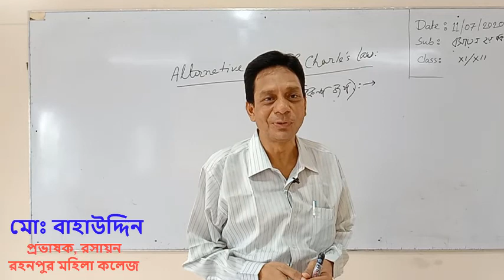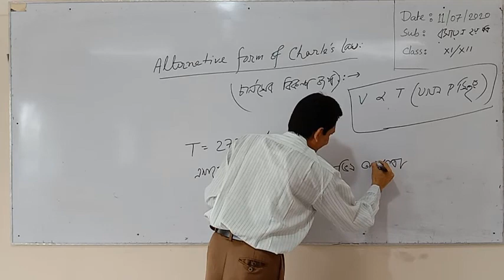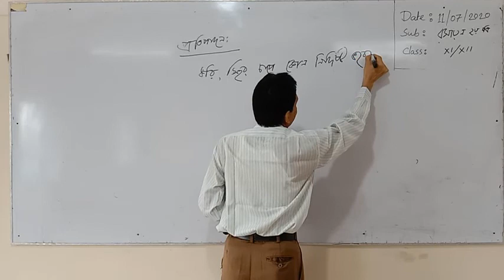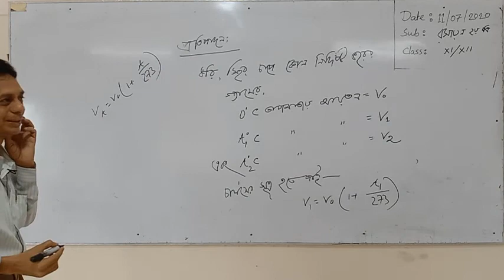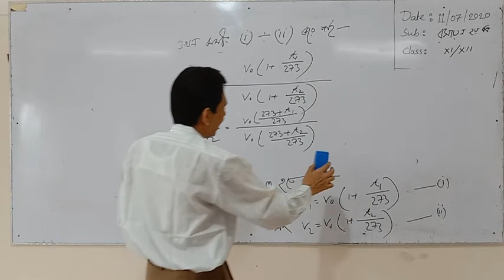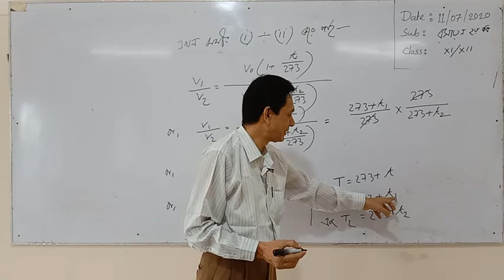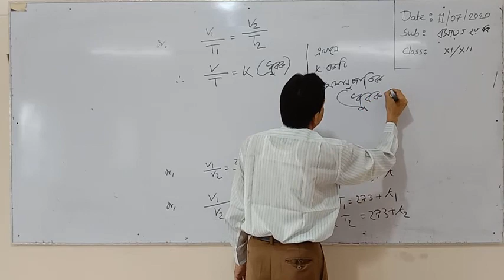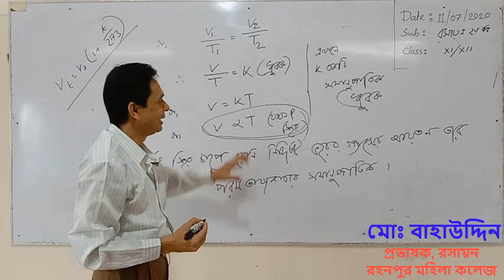রহনপুর মহিলা কলেজ এর একাদশ-দ্বাদশ শ্রেণির অনলাইন(virtual) ক্লাস,বিষয়ঃরসায়ন।